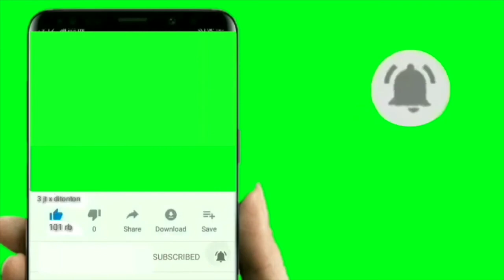Copyright Free, No Copyright Video, Motion Graphics, Background, Animation, Green Screen, YouTube